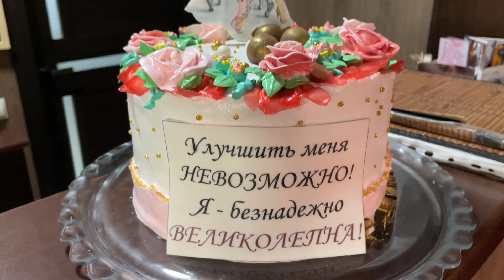Юбилейный вечер! Захожу в новый жизненный этап. Он обещает быть интересным и ярким! 🎉🎉🎉